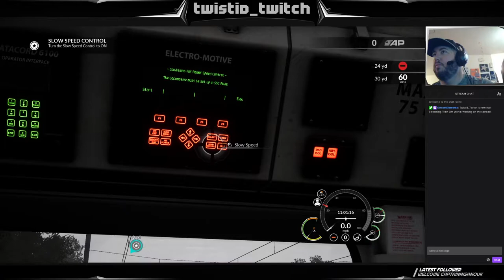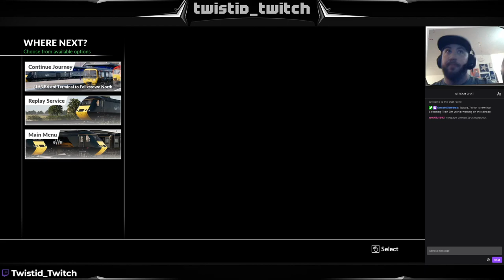Train Sim World - Working on the railroad!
Continued the campaign/simulation today working for GWS in the United Kingdom.